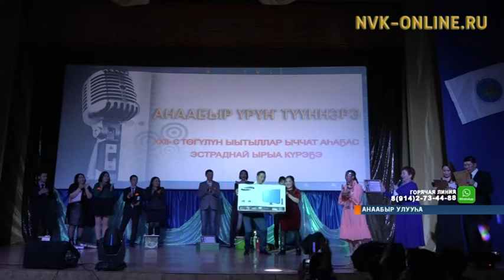Анаабыр, Өлөөн ыччата спорт уонна ырыа күрэхтэригэр бастыҥнары быһаарда